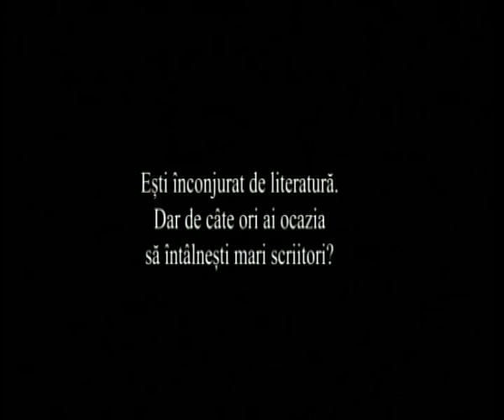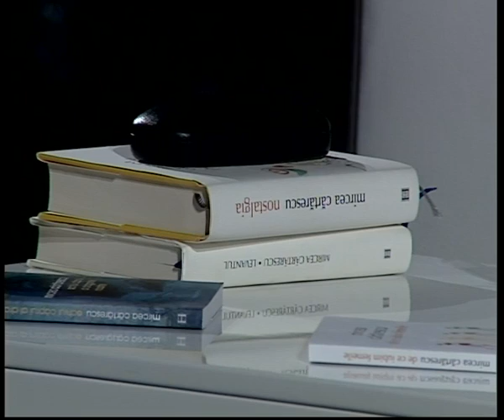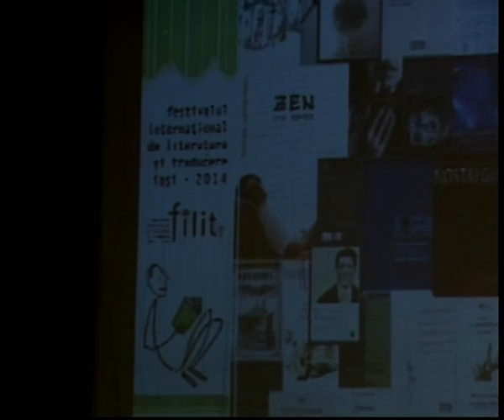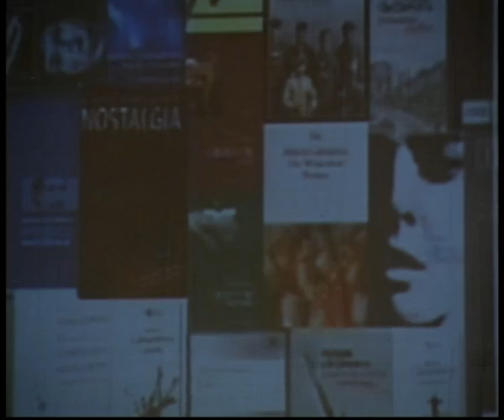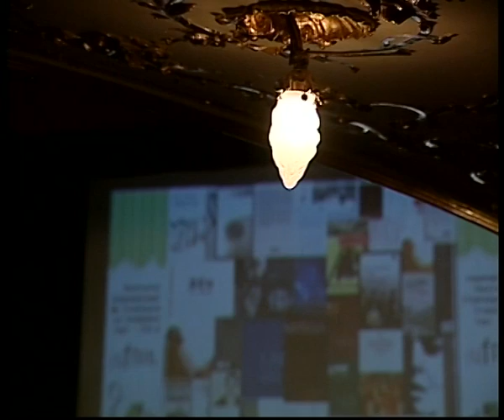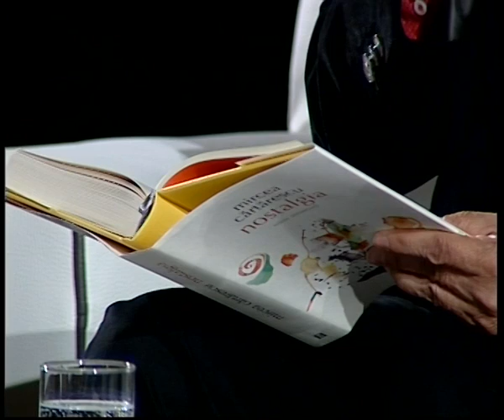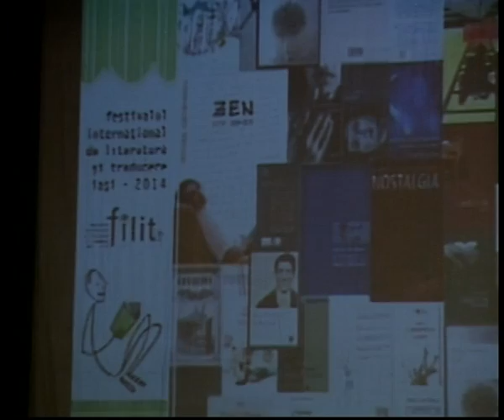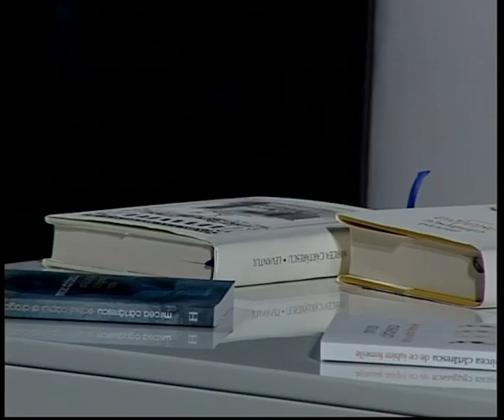Serile FILIT 2014, Întâlnire cu Mircea Cartarescu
Serile FILIT: Întâlnire cu Mircea Cartarescu
Transmisiune in direct TVR Iasi
Moderator: Cezar-Paul Badescu, Prezintă: Cătălin Sava (TVR)
Teatrul Național „Vasile Alecsandri” Iași, Sala Mare,
Strada Agatha Bârsescu 18 Iași 700074, Iași, România